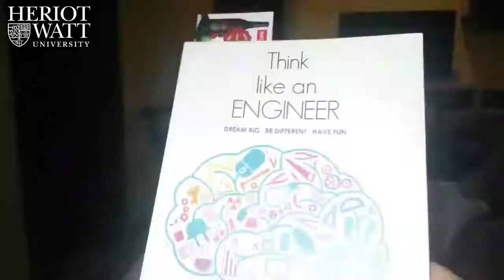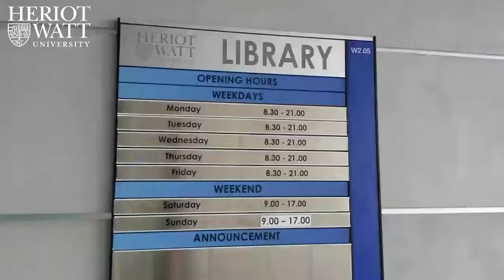Watt it is like being a Malaysia HWU student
1 second a day of our Global Masters students - Maria Owtscharenko, Sean Stead, Valentin Schlegel and Fraser McGarrigle at the Heriot-Watt Malaysia campus in 2017.